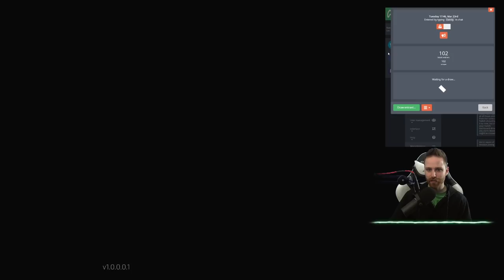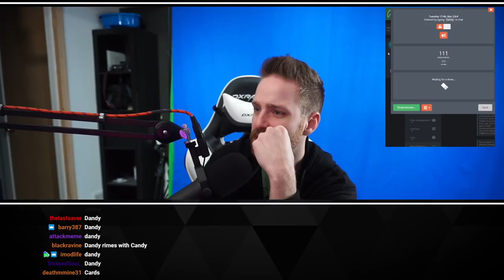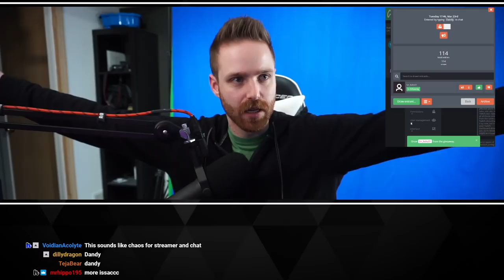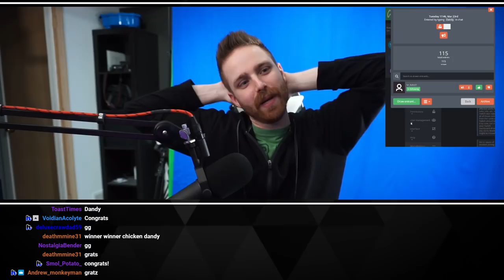Ok, This is Difficult - Hutts Streams Dandy Ace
➤GET INVOLVED!